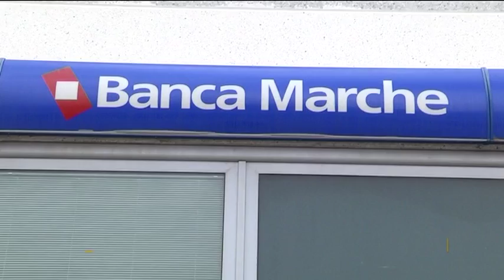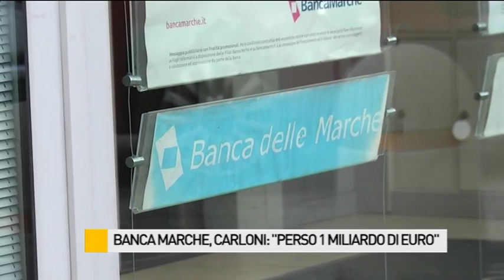Banca Marche, Carloni: "Perso un miliardo di euro"